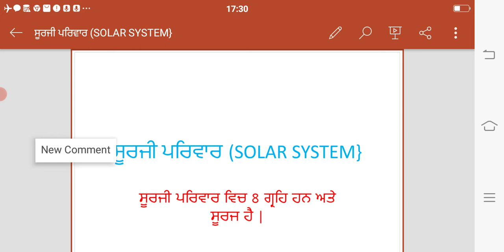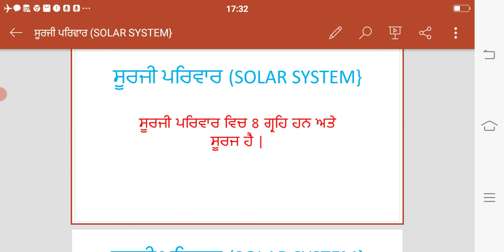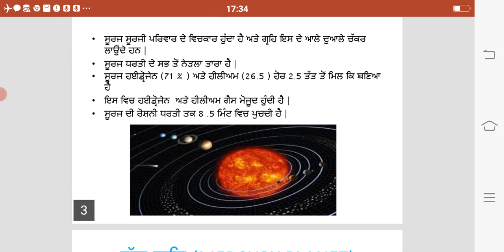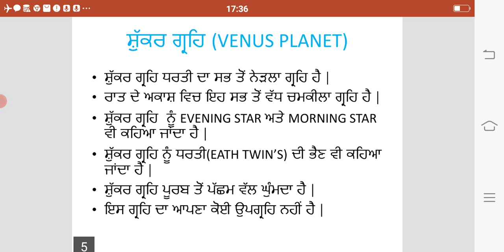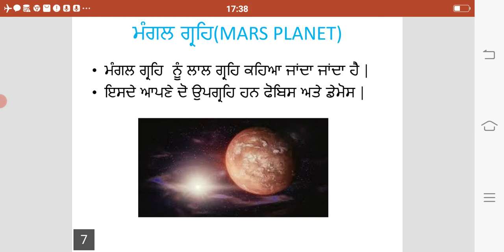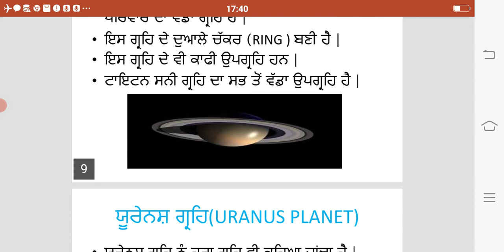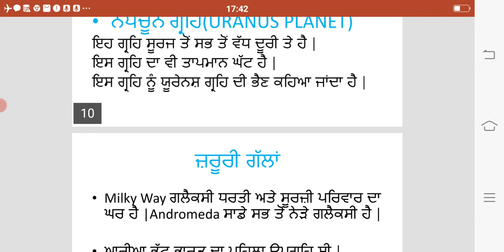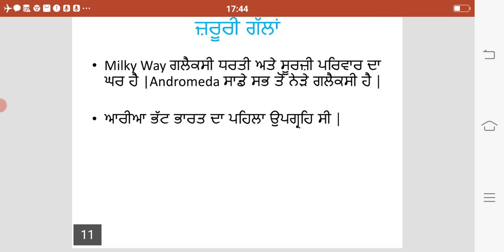Solar System(ਸੂਰਜ਼ੀ ਪਰਿਵਾਰ ) Important For All Govt Exams